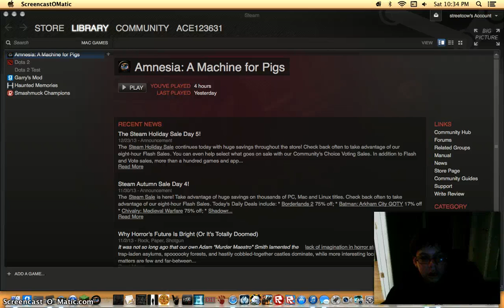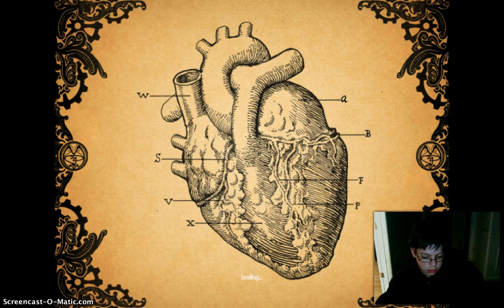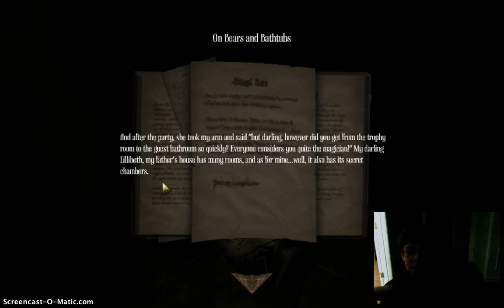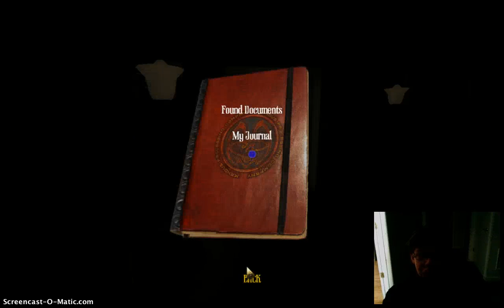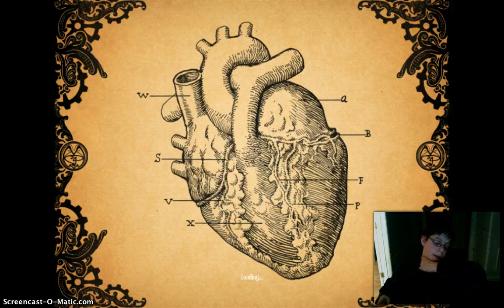amnesia a pigs machine part3 NO BOOZE